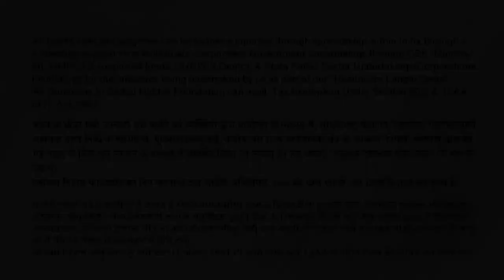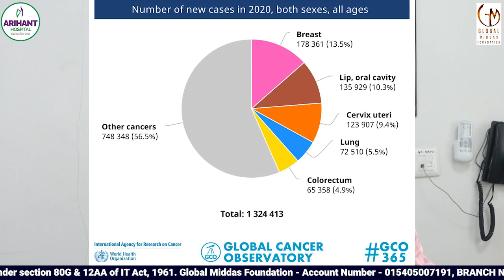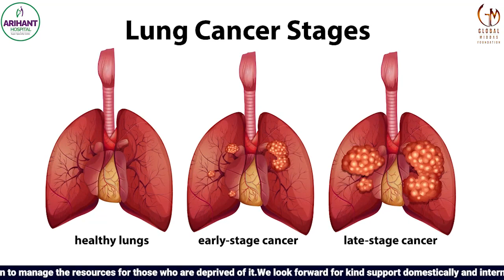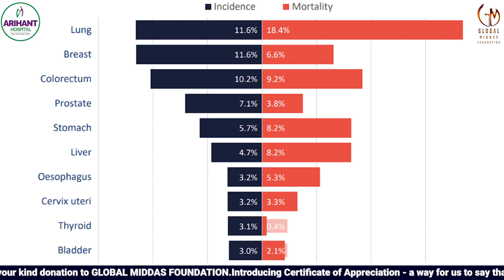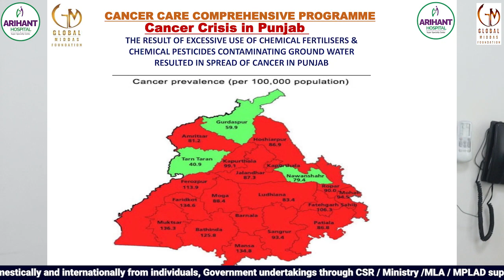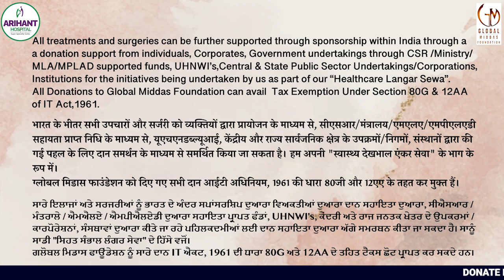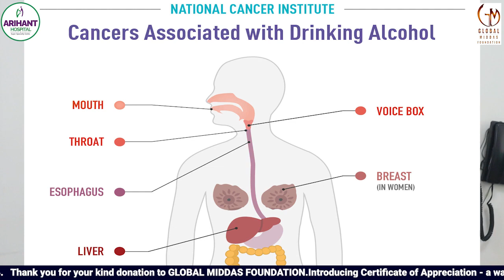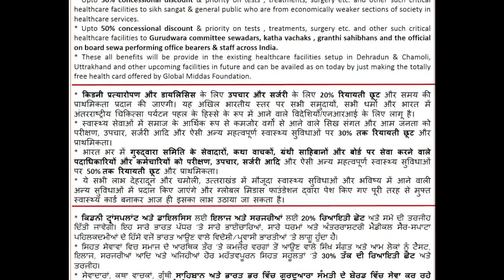Basic Information on Lung Cancer and Head & Neck Cancer by Dr Vimal Pandita Arihant Hospital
Educative & Informative Series on Cancer Awareness : A joint Social Healthcare Initiative by Global Middas Foundation, Arihant Hospital & Dev Bhumi Educational Society.